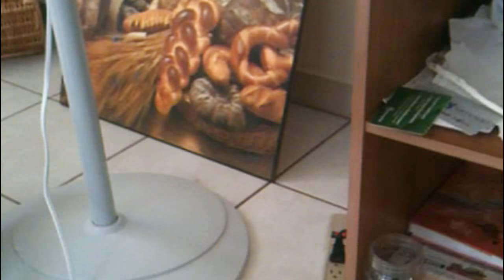Young cat playing with old cat (funny video)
My cat Pirulo (younger) playing with the oldest cat of the house (Rose). They look so cute and funny.